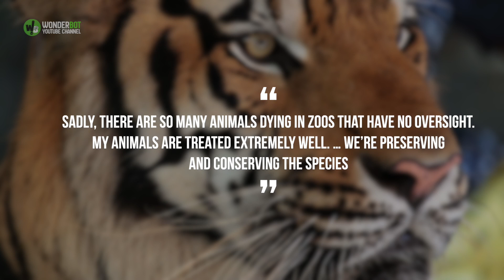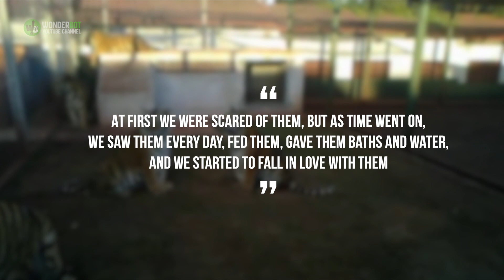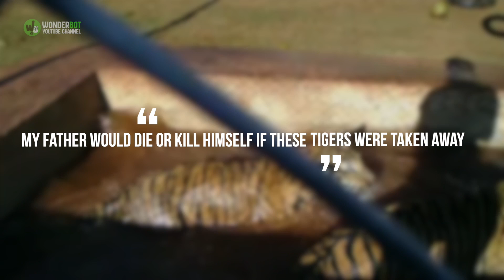Brazilian family move SEVEN beasts into their home and even lets granddaughter ride on their backs